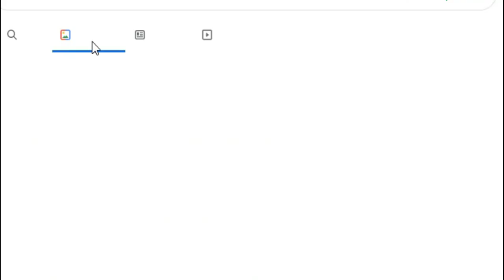Isabelle (Animal Crossing) NSFW Speedrun